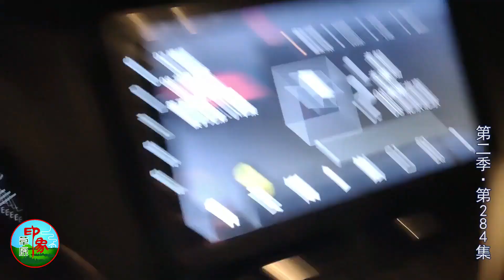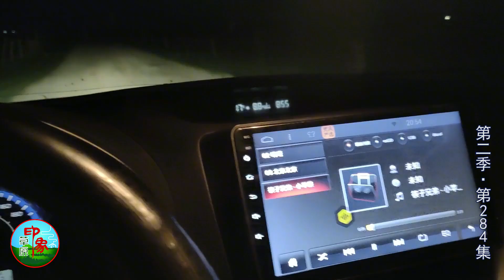第二季（284）草原生活也不易加班到深夜，电焊切割自己来，只为省钱？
【乌音嘎 】草原生活也不易加班到深夜，电焊切割自己来，只为省钱？